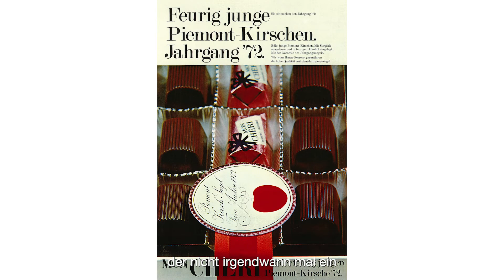Mathias Rastorfer im Interview über „Hermann Rastorfer: Lebenslinien“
Von 9. bis 22. September 2022 zeigt die Züricher Galerie Gmurzynska „Hermann Rastorfer: Lebenslinien“ im Bank Austria Kunstforum.